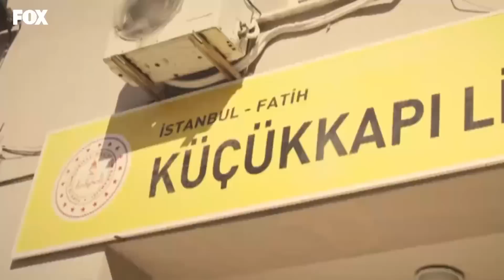Avcı Taner Aslan! - Öğretmen 6. Bölüm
Öğretmen, her Pazar FOX'ta!

Konusu:
İdealist lise öğretmeni Akif’in öğrencilerine ve topluma, günümüzde kaybedilen değer olan erdemi tekrar aşılama çabasında yaptığı stratejik planı ve bu yönde gelişen olaylar..

Oyuncular:
İlker Kaleli
Ceren Moray
Serhat Kılıç
Afra Saraçoğlu
Serkan Keskin
Şerif Erol